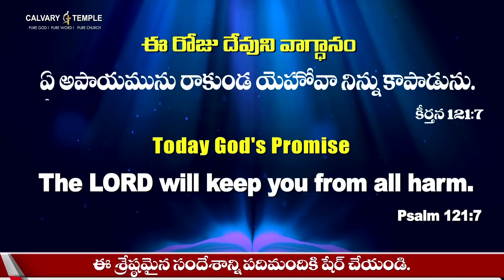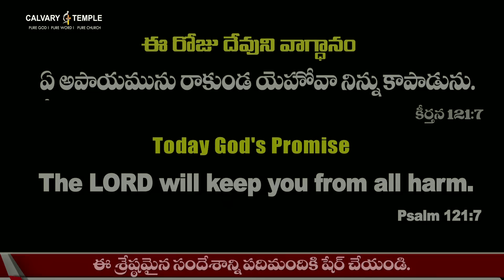Today God's Promise & Daily Devotion | 29_June_22 @DrPSatishKumar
ఆధారం ఆయనైతే అంతా ఆనందమే | Calvary Temple Live DailyBread | Today God's Word | Today's Word Of God | Devunitho Prathidinam Today Bible Verse | Promise of the Day